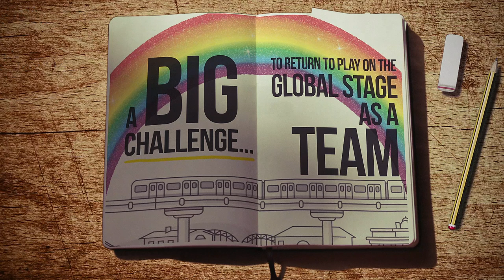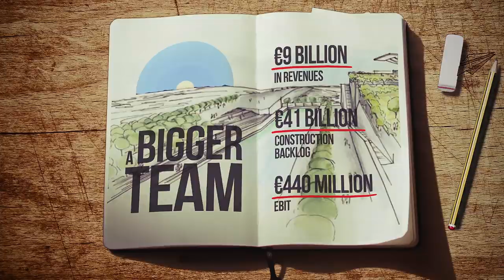Salini Impregilo: Progetto Italia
Progetto Italia (Project Italy) is an operation that will consolidate Italy’s construction sector. It is promoted by Salini Impregilo with the aim of creating a large construction group capable of supporting the sector during its recovery and improving the competitiveness of Italian companies in international markets.

It envisions the creation of a Group of global scale whose financial strength, human capital, experience, capacity to innovate will enable it to compete with the biggest international players.

The initiative is a growth opportunity to relaunch the construction sector in Italy. A solid project, supported by institutions and banks to build the future, together.